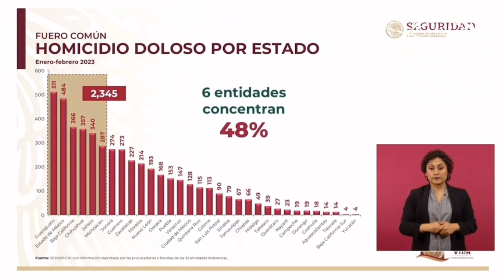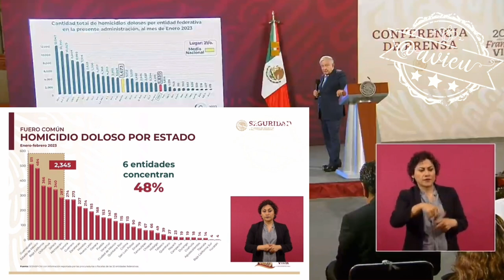El problema de la violencia e inseguridad en Guanajuato es por el consumo de droga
Concluyó que el problema de la violencia e inseguridad en Guanajuato, es por el consumo de droga, porque el narcomenudeo enfrenta a las bandas 🦆, por eso están atendiendo las causas, porque si eso se extiende nos pasaría lo que está pasando en Estados Unidos 🦆